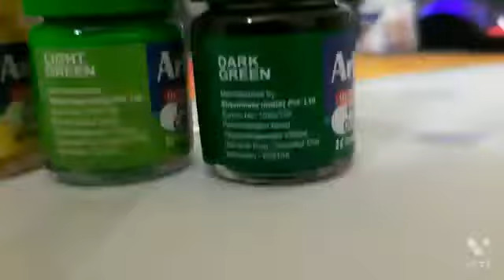~Easy and beautiful poster painting made by swara~ ||Creative Studio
hey guys we are back with a new video and new name to our channel!!!
and hope u all like our new name~
 *4 S Wakodkar*
this name we changed because this our family channel!!!
pls .
And
our video.